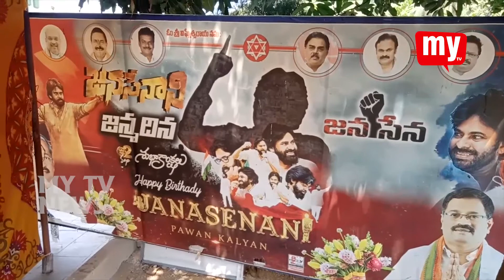తనకు ఓటు వేసి గెలిపిస్తే నారపాడు పంచాయతీ అభివృద్ధి కి పూర్తి కృషి జనసేన సర్పంచ్ అభ్యర్థి శంకర్రావు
తనకు ఓటు వేసి గెలిపిస్తే  నారపాడు పంచాయతీ అభివృద్ధి కి పూర్తి కృషి  చేస్తామని  జనసేన సర్పంచ్ అభ్యర్థి మామిడి శంకర్రావు హామీ ఇచ్చారు.
విశాఖ జిల్లా సబ్బవరం మండలం నారపాడు పంచాయతీకి సర్పంచిగా బరిలో ఉన్న శంకర్రావు ఇంటింటి ప్రచారం నిర్వహించారు. ఈ సందర్భంగా మాట్లాడుతూ సర్పంచ్గా ఎన్నికైన వెంటనే విద్య, వైద్యం,  నిరుద్యోగులకు ఉపాధి అవకాశాలు కల్పించేందుకు కృషి చేస్తానని చెప్పారు.
ప్రభుత్వ పథకాలు ప్రతి లబ్ధిదారులకు  చేకూర్చేందుకు, గ్రామ ద్వాక్రా సంఘాలకు కుటీర పరిశ్రమ స్థాపనకు కృషి చేస్తానన్నారు.  ఈ కార్యక్రమంలో పంచాయతీ మూడు గ్రామాల ప్రజలు పాల్గొన్నారు